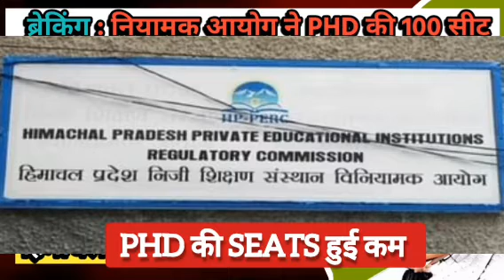हिमाचल की बड़ी अपडेट्स | PHD की SEATS | BJP का बड़ा बयान | टीचर डेपुटेशन रद्द | 450 न्यू जॉब्स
tips and tips